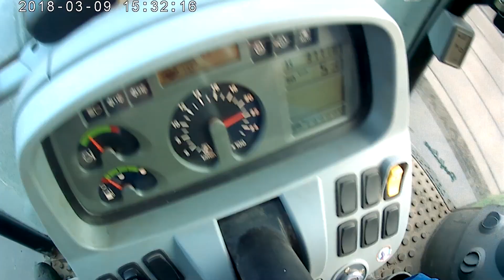KRÓTKI FILMIK Z SZAMBA :D [OPIS]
Ten filmik wyszedł dosyć krótki ale coś za coś i filmik z kultywacji będzie dłuższy i bardziej się do niego przyłożę :)

ZAPRASZAM NA TE KANAŁY !!!